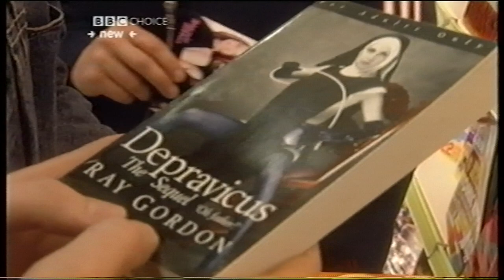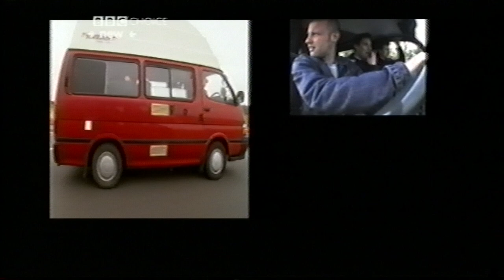Sporting Buddies - Adam & Joe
Dermot O'Leary tries to convince Adam Buxton and Joe Cornish to like sport. With hilarious consequences.